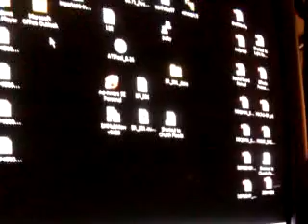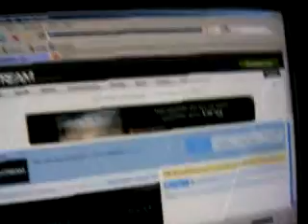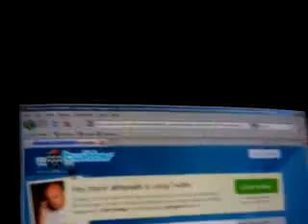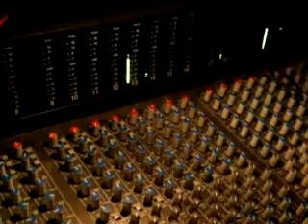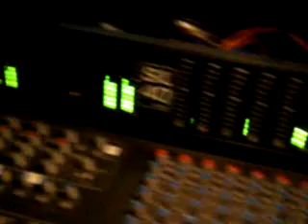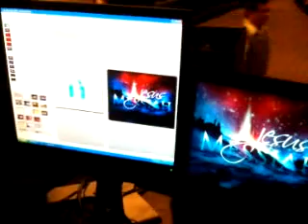ahhyeah live at 07:08am PST on 12/13/2009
Recorded on my iPhone - Captured Live on Ustream with the Ustream Mobile App